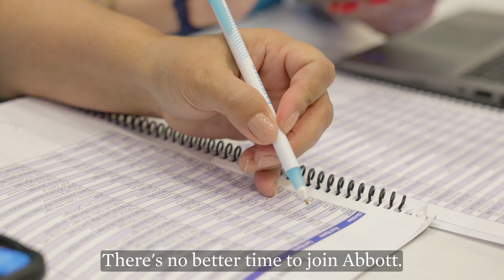Explore a Sales Career in Medical Devices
Be a part of Omari's team and develop a purpose-filled career in medical device sales.